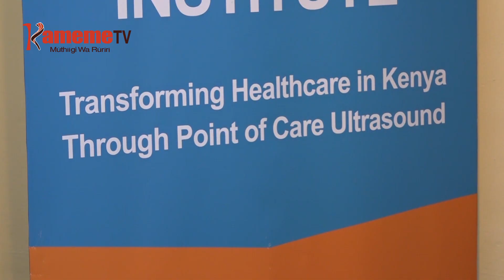Kunyihia ikuu cia atumia aria mohete nda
Iri ta njira ya kunyihanyihia ikuu cia atumia riria mohete nda ona kana ciana nini gukua riria ciaciarwo riu thirikari ya Kenya niinyitaniire na ataramu kuuma thi yothe na itanya ria gutigirira mioyo ya atumia na ciana niyahonokio.
Kuringana na Julius Ongato kuuma ruhonge rwa ugima wa mwiri ikuu icii kaingi nicionekaga kaunti-ini iria itari na macini iria ibataranagia cia kurumbuiya atumia riria mohete nda, na kurora ugima wao wa mwiri na nginyagia wa mwana ona ari nda ya nyina.